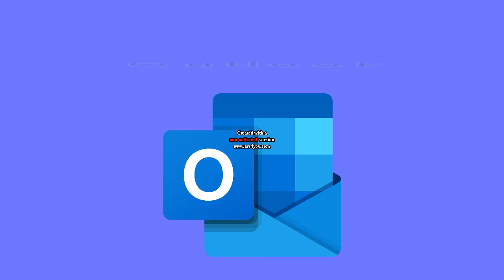Microsoft Office 365 Apps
These are microsoft office 365 apps